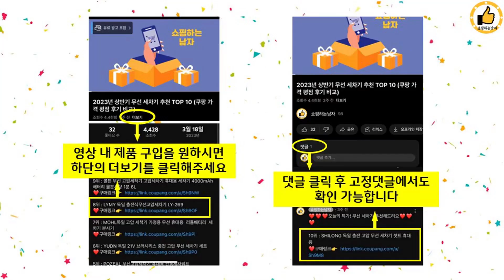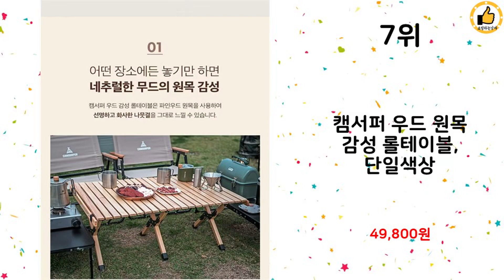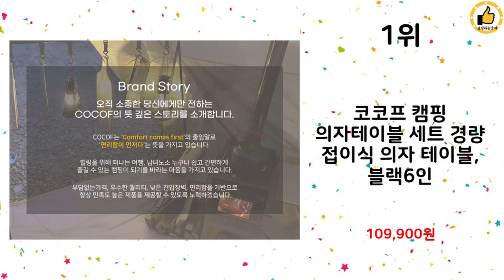2023년 상반기 가성비 인기 캠핑테이블 추천 TOP 10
2023년 상반기 인기 캠핑테이블 TOP 10을 소개해드립니다.

10위 : 코멧 알루미늄 접이식 캠핑 테이블 대형 블랙

9위 : 코멧 아웃도어 초경량 폴딩 캠핑 롤테이블 블랙

8위 : 코랙코리아 감성 접이식 캠핑 롤 테이블 + 보관용 팩, 단일 색

7위 : 캠서퍼 우드 원목 감성 롤테이블, 단일색상

6위 : [쿠팡수입] 아웃도어 포레스트 알루미늄 디럭스 롤 캠핑 테이블

5위 : 원스위크라이프 캠핑 폴딩박스 대형 + 우드상판 세트, 블랙

4위 : 캠프빌리지 안정적인 3폴딩 캠핑 테이블

3위 : 원스위크라이프 롱 릴렉스 캠핑의자 특대 블랙프레임+원목, 2개,

2위 : 코멧 아웃도어 높이조절 캠핑 롤테이블

1위 : 코코프 캠핑 의자테이블 세트 경량 접이식 의자 테이블, 블랙6인

 감사합니다